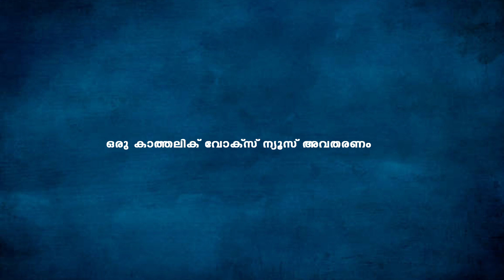മറക്കാന്‍ പറ്റാതെ പാപ്പയുടെ ബഹ്റൈന്‍ യാത്ര ചരിത്ര നിമിഷങ്ങളില്‍ കത്തോലിക്കാസഭ || Pope Francis